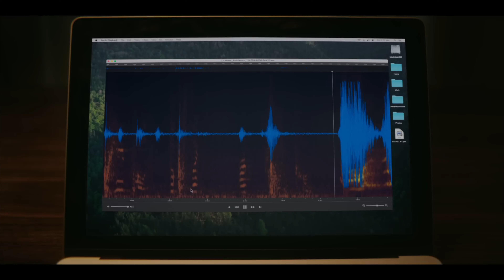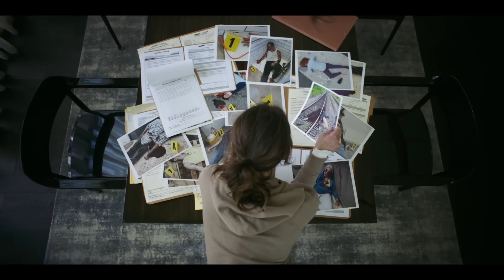Turn That Frown Upside Down | Smile vTrailer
Scheduled Release Date: September 30, 2022